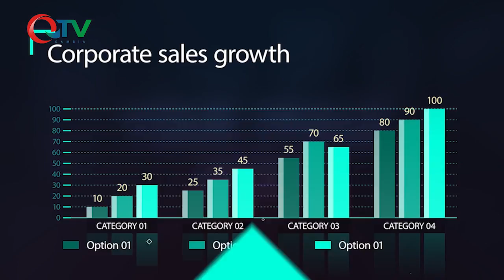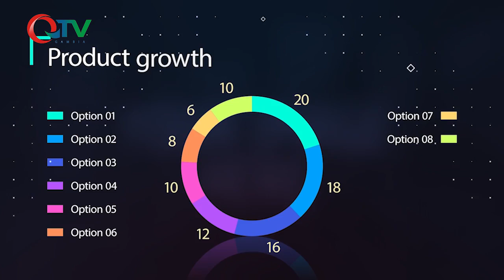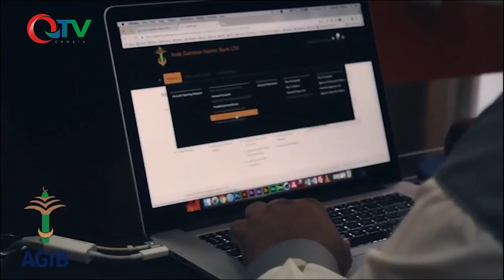BUSINESS AND ECONOMY 28.01.19